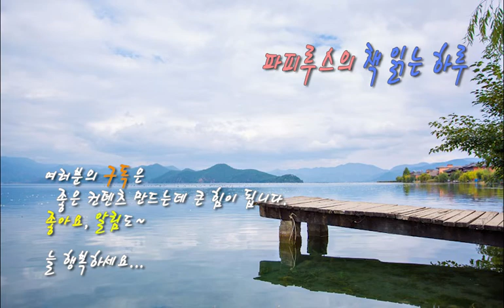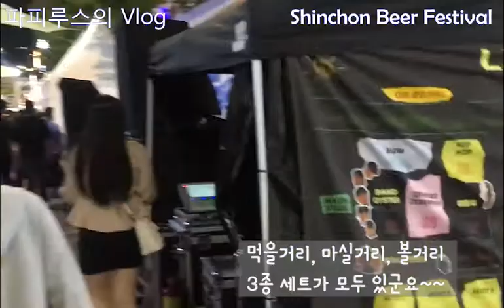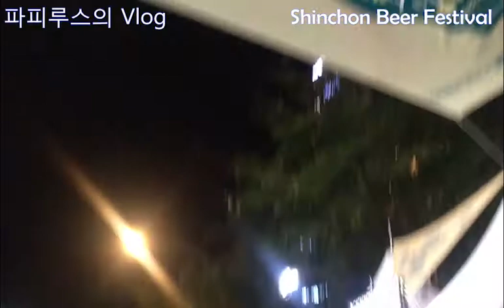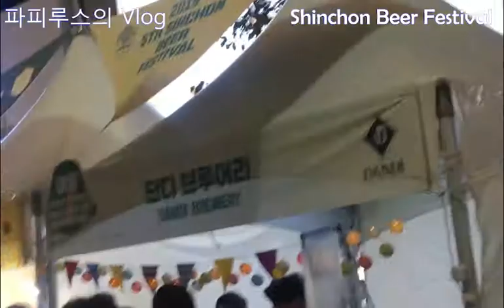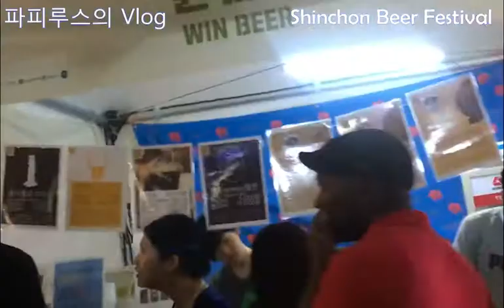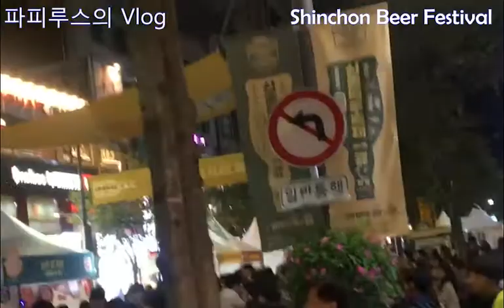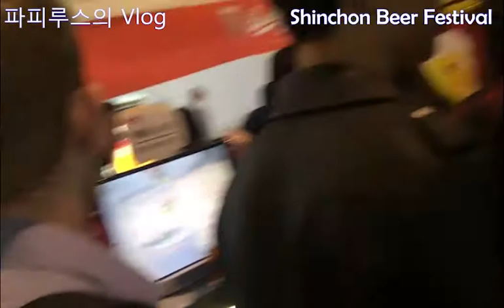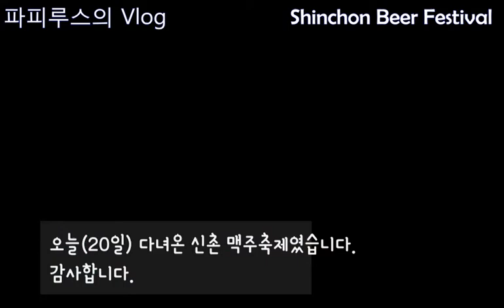[Vlog]신촌맥주축제 Shinchon Beer Festival - Seoul, Korea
신촌 맥주축제 Shinchon Beer Festival -  Seoul, Korea

행사장소 : 신촌 연세로 (Yonsei-ro, Seoul, Republic of Korea)
행사기간 : 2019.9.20 금~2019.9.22 토
공연시간 : 13:00~22:00